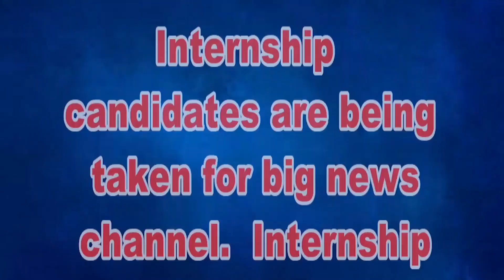নারী সুরক্ষা সুনিশ্চিত করতে পিঙ্ক পেট্রোলিং ভ্যানের শুভ সূচনা শিলিগুড়ি পুলিশ কমিশনারেটের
শিলিগুড়ি: দুর্গাপুজোয় নারী সুরক্ষার দিকে বিশেষভাবে নজর দিতে উদ্যোগ গ্রহণ করল শিলিগুড়ি মেট্রোপলিটন পুলিশ। এদিন পিংক পেট্রলিং ভ্যানের শুভ উদ্বোধন করেন শিলিগুড়ি পুলিশ কমিশনার সি সুধাকর । নারী সুরক্ষা নিয়ে ইতিমধ্যে তোলপাড় রাজ্য রাজনীতি। প্রত্যেক বছরই নারী সুরক্ষা নিয়ে উদ্যোগ গ্রহণ করা হয় শিলিগুড়ি পুলিশ কমিশনারেটের পক্ষ থেকে। একদিকে যেমন নারী সুরক্ষার জন্য রয়েছে উইনারস গ্রুপ , যারা শিলিগুড়ির রাজপথে ক্রমাগত পেট্রোলিং করে নারীদের নিরাপত্তার বেষ্টনীতে ঘিরে ফেলার লক্ষ্যে । আর হাতেগোনা কয়েকটা দিন দুর্গাপুজোর এর পূর্বেই পিঙ্ক পেট্রলিং ভ্যান এর উদ্বোধন করল শিলিগুড়ি পুলিশ কমিশনার। এদিন সাংবাদিকদের মুখোমুখি হয়ে শিলিগুড়ি পুলিশ কমিশনার সি সুধাকর জানান, নারী সুরক্ষা এর প্রধান লক্ষ্য, এবং বন্ধুত্বপূর্ণ এই পিংক পেট্রোলিং ভ্যান, মহিলারা যাতে অনায়াসে তাদের সমস্ত অসুবিধা নির্দ্বিধায় জানাতে পারে তাই এই উদ্যোগ।